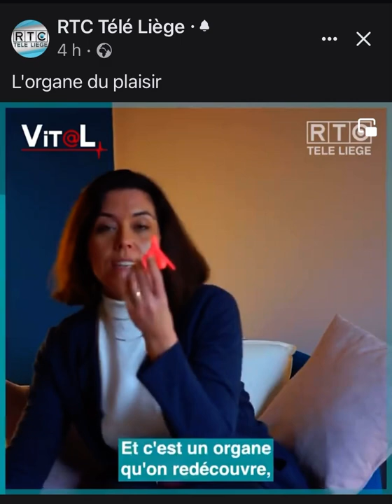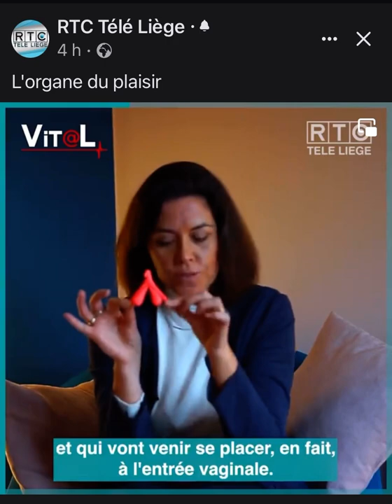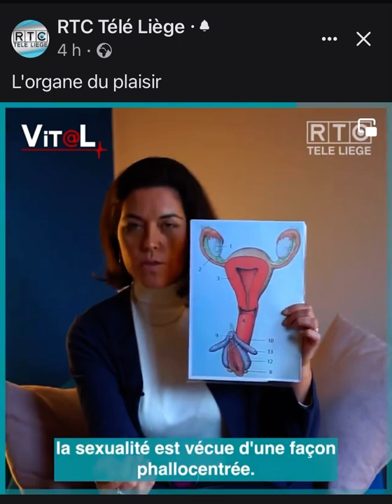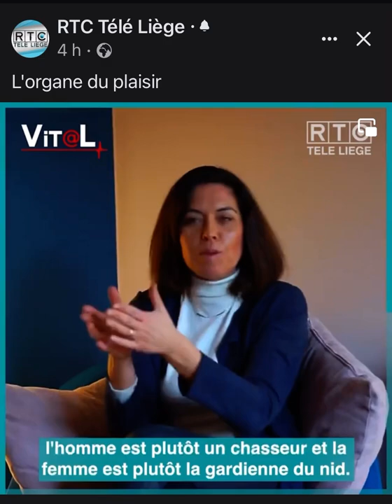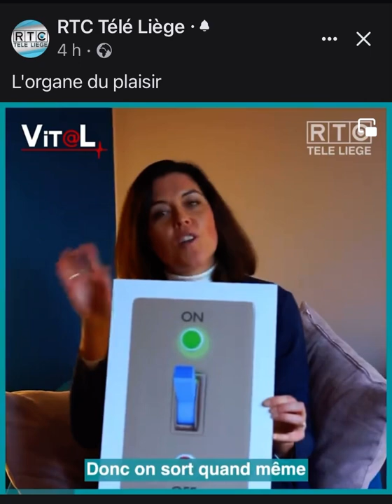Le clitoris, organe du plaisir sexuel féminin et de l’orgasme. Comparaison du désir homme/femme